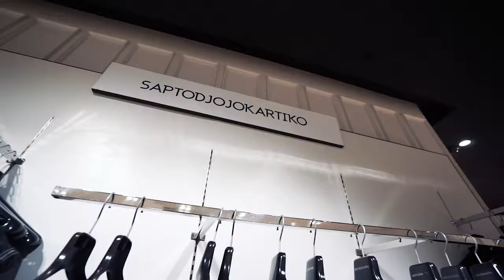Galeries Lafayette Jakarta - Video Directory